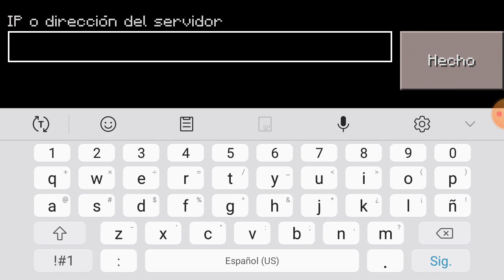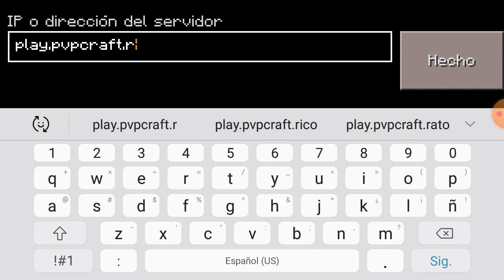21 de octubre de 2019